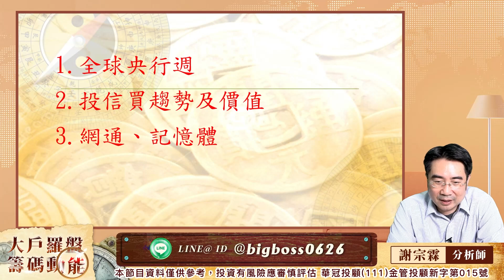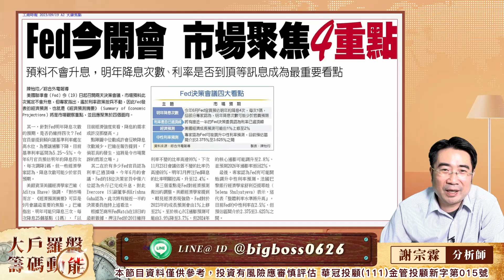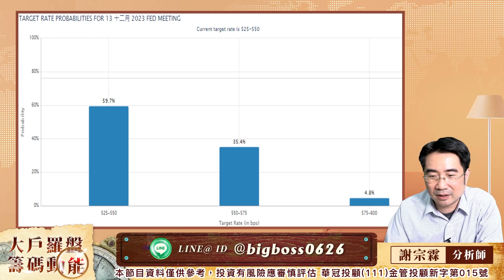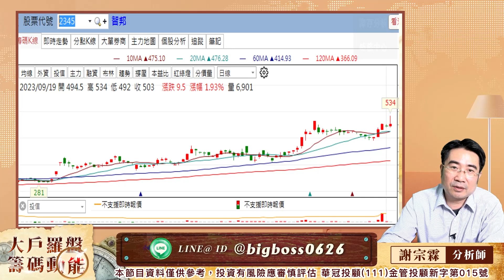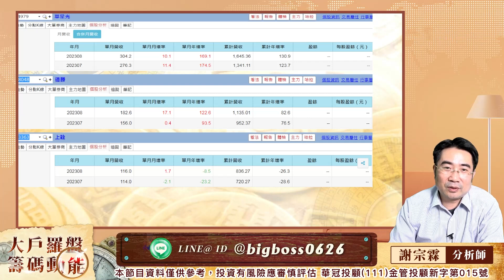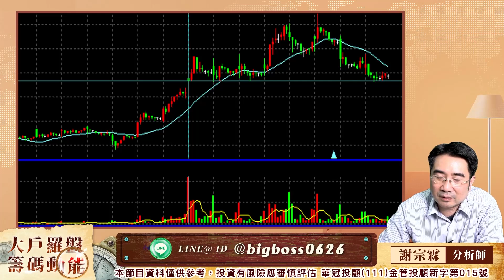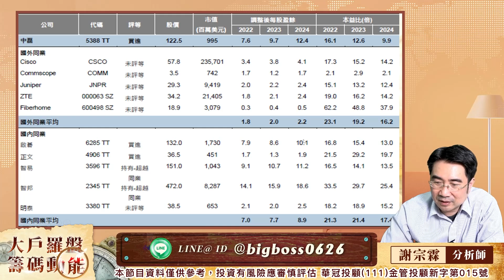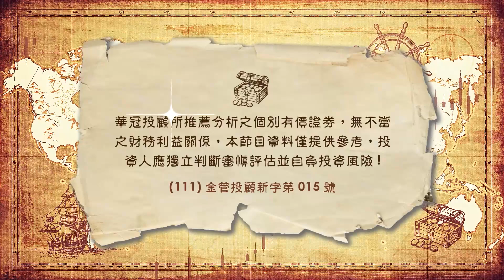央行會議整理格局內資仍在先看個股｜大戶羅盤籌碼動能 ｜謝宗霖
100台北市中正區忠孝東路二段100號6樓之2